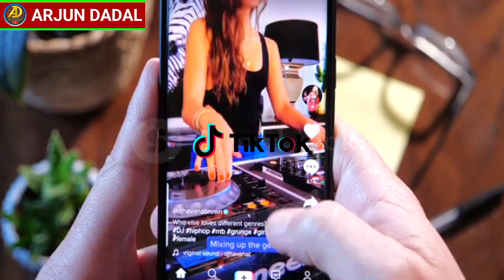Nepal मा Tiktok खुलाउन आए Tiktok कम्पनीका मानिसहरू नेपालमा || Tiktok news today nepal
Your Questions :-
tiktok news
tiktok news today nepal
tiktok ban news today nepal
tiktok news nepal
tiktok news 2024
nepali tik tok news today
tiktok unbanned in nepal
tiktok banned in nepal
tiktok unban in nepal news
tiktok unban in nepal 2024
tiktok unban in nepal
tiktok kahile khulchha
tiktok kahile khulxa
tiktok kahile khulne